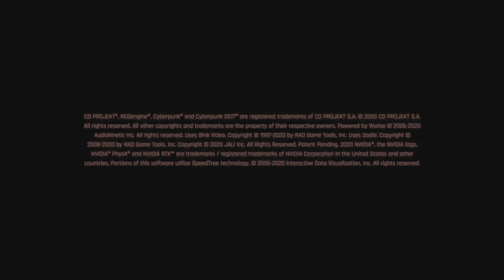CYBERPUNK 2077 next-gen Gameplay PS5 Ray Tracing 4K - Part 23 Español ( +18 )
Cyberpunk 2077 es un RPG de acción y aventura de mundo abierto ambientado en la megalópolis de Night City, donde te convertirás en un mercenario ciberpunk envuelto en una lucha a muerte por la supervivencia. Explora el oscuro futuro, ¡ahora actualizado para la nueva generación de consolas y con contenido adicional gratuito!

Cyberpunk 2077 Gameplay PlayStation 5 en 4K y Ray Tracing efectos de sombras y Rayos mejorados.

• Este vídeo contiene lenguaje obsceno y grotesco violencia desnudos y escenas de sexo ¡ Si eres menor de edad por favor no veas este video y salte de la reproducción del vídeo gracias!